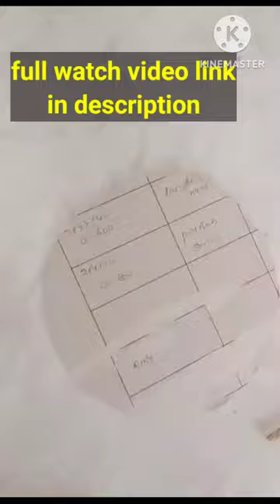with art icecream cup wall decor ideas jute rope craft best out of waste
Hi friends,
How are you?I hope you are fine and enjoying my DIY
This channel is related to craft ideas,diy's,clay art,home decor ideas, wall hanger,best out of waste material,stitching ideas,old clothes reuse etc

Please check my all videos and comment how you feel. Also please advise if there is new suggestions I always welcome your advice

Happy with Art🙏🙏🇮🇳